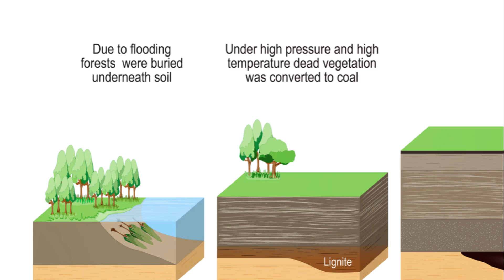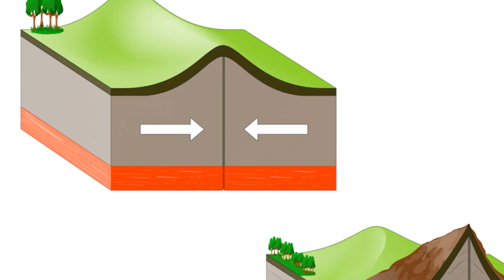Did you know that most of the coal on earth was created in relative short time? why?